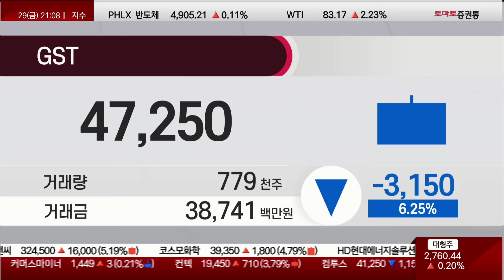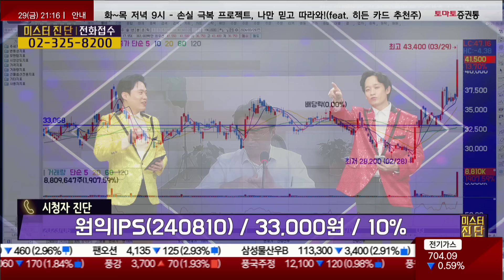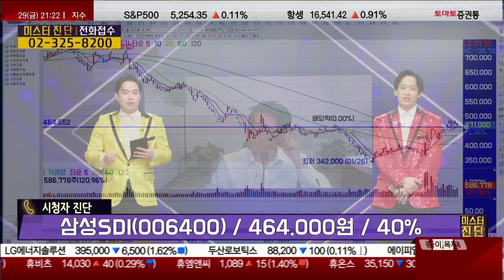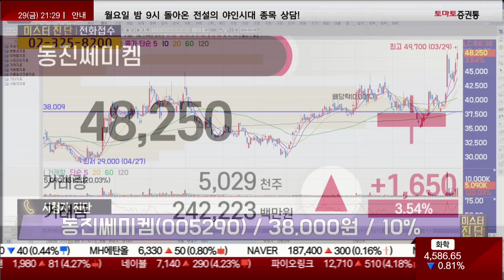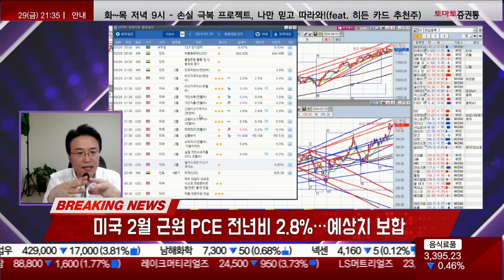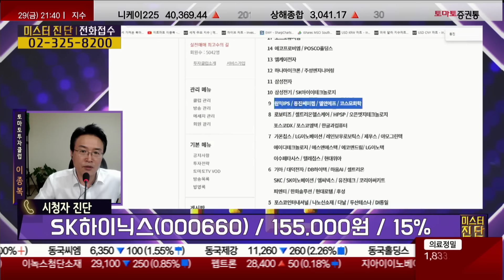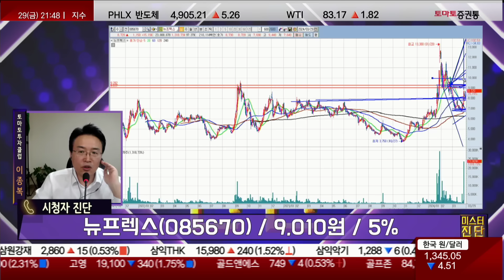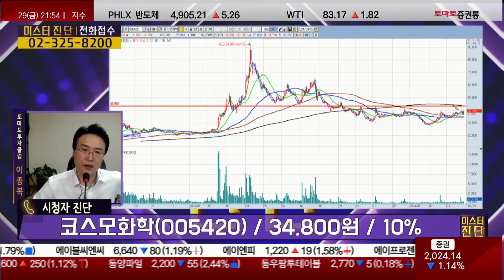GST/원익IPS/삼성SDI/동진쎄미켐/SK하이닉스/뉴프렉스/코스모화학_ 종목진단 [미스터 진단 1부]